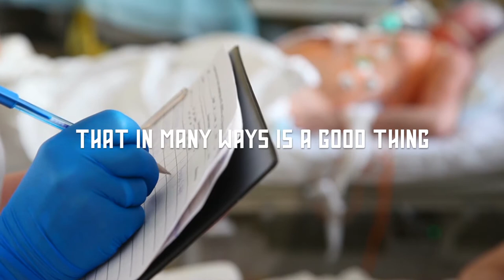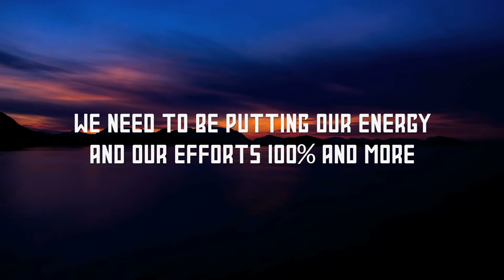The Reality of Death & Covid-19 | Ustadh Shahed Razaque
This short clip addresses the reality of our lives in the context of Coronavirus, and that whilst we are well and health, we should focus on ensuring that our eventual death is a good one.